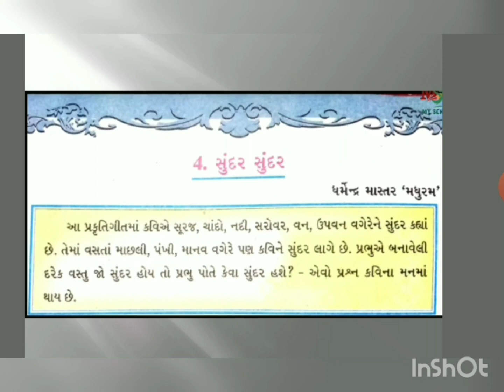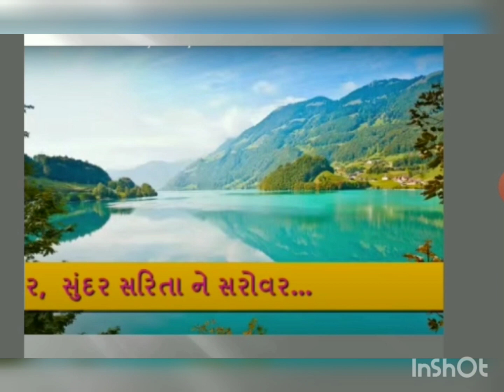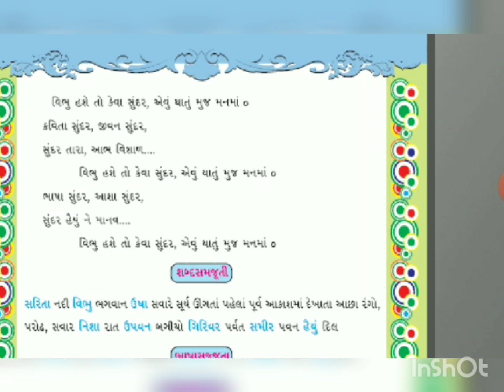Std - 7 - EM- Gujarati (Sunder Sunder)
Poem-4

ENGLISH MEDIUM OTHER EDUCATIONAL VIDEO LINK
STD - 4 PE Also, view our all std playlist videos..